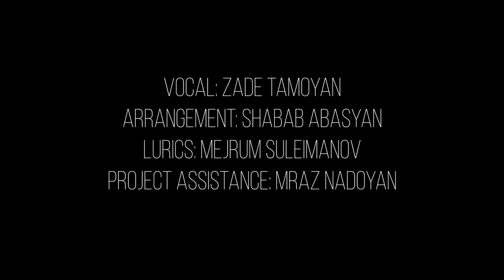Yezidi Kurdish wedding Zade Tamoyan Клип Zora Zora Езидская свадьба Yezidi wedding 2019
Arrangement: Shabab Abasyan
Lurics: Mejrum Suleimanov
Project assistance : Mraz Nadoyan
Прошу Вашей помощи на поддержку канала. Кто может - Карта Сбербанка 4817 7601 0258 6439
Генрих Стурки GS-FOTO-VIDEO (Genrih Sturki)Свадебная Праздничная Фото Видео съемка  Видеограф Фотограф в  Ярославле 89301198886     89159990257
© Все видео созданы Генрих Стурки GS-FOTO-VIDEO канал
и публикуются с официального разрешения исполнителей, а также авторов текста и музыки.